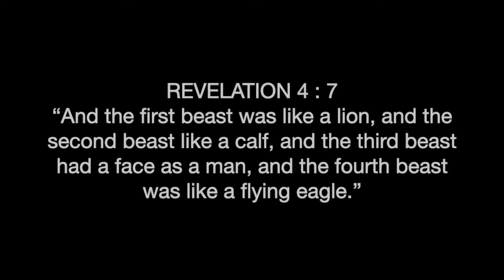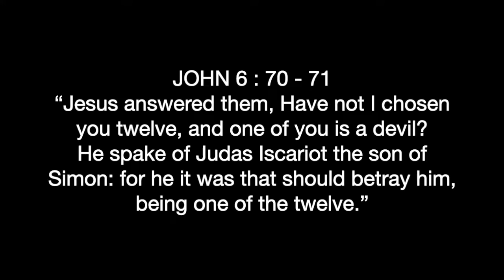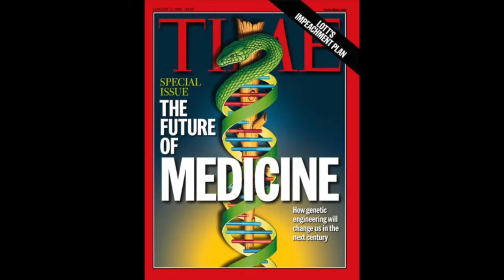"THE BETRAYAL" (masonic script)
“And the first beast was like a lion, and the second beast like a calf, and the third beast had a face as a man, and the fourth beast was like a flying eagle.”

“Jesus answered them, Have not I chosen you twelve, and one of you is a devil?
He spake of Judas Iscariot the son of Simon: for he it was that should betray him, being one of the twelve.”

WAKE UP !!

1 Corinthians 15:1-4
2 By which also ye are saved, if ye keep in memory what I preached unto you, unless ye have believed in vain.
3 For I delivered unto you first of all that which I also received, how that Christ died for our sins according to the scriptures;
4 And that he was buried, and that he rose again the third day according to the scriptures ”

Romans 10:9-10
10 For with the heart man believeth unto righteousness; and with the mouth confession is made unto salvation. “